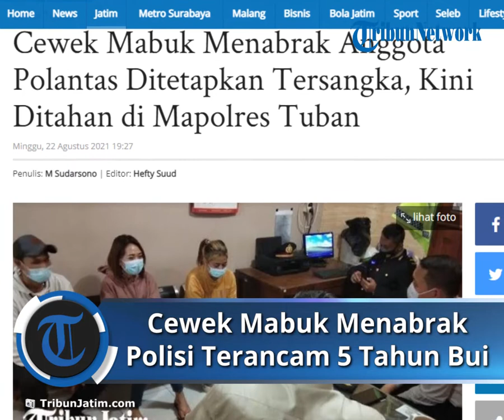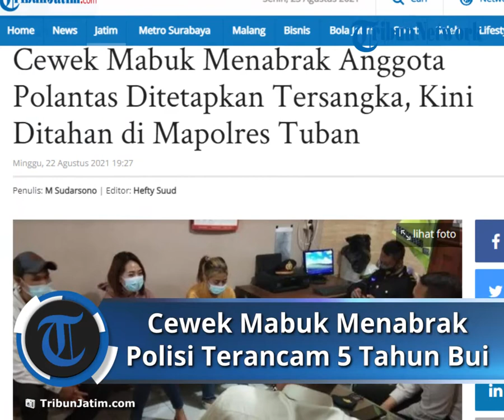Cewek Mabuk Tabrak Polisi Kini Ditetapkan Tersangka, Terancam 5 Tahun Penjara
Laporan Wartawan Tribun Jatim Network, Mochamad Sudarsono

TRIBUN-VIDEO.COM - Agis Irwanti (24) pengemudi kendaraan mobil Ertiga yang menabrak anggota polantas ditetapkan sebagai tersangka.

Warga Desa Cibatok, Kecamatan Cibunggulang, Kabupaten Bogor tersebut telah ditahan di Mapolres Tuban.

"Pelaku sudah ditahan dan sudah ditetapkan tersangka," kata Kanit Laka Satlantas Polres Tuban, Ipda Eko Sulistyono, Minggu (22/8/2021).

Eko menjelaskan, pelaku dijerat dengan Pasal 312 dan Pasal 310 Ayat 3 tentang Lalu Lintas dan Angkutan Jalan, dengan ancaman hukuman 5 tahun penjara.

"Untuk ancaman hukuman 5 tahun penjara," pungkasnya.

Sebelumnya diberitakan, Agis Irwanti menabrak anggota polisi dengan mobil Suzuki Ertiga nopol S-1262-EF yang dikemudikannya, berpenumpang Clarisa dan Purwanto.

Korbannya adalah Aiptu Bastari (54), Kelurahan Karang, Kecamatan Semanding, Kabupaten Tuban.

Peristiwa yang membuat Bastari luka berat itu terjadi di jalan Pahlawan, pada Selasa (17/8/2021) sekitar pukul 00.15 WIB.

Kanit Laka Satlantas Polres Tuban, Ipda Eko Sulistyo mengatakan, mobil yang dikemudikan pelaku melaju dari arah timur ke barat.

Pengemudi tidak penuh konsentrasi depan dan tidak mengindahkan perintah petugas kepolisian, sehingga menabrak petugas Aiptu Bastari yang sedang mengalihkan arus dari jalan Pahlawan ke jalan Cokroaminoto, dalam rangka kegiatan renungan suci di taman makam pahlawan.

"Kondisi cewek mabuk saat mengemudi, Aiptu Basari mengalami luka berat," ujarnya dikonfirmasi perkembangan kasus, Minggu (22/8/2021).

Kanit Laka menjelaskan, kini pengemudi tersebut telah ditahan atas tindakan yang mencelakakan anggota saat bertugas.

Sementara dua temannya diperiksa sebagai saksi.

Sedangkan untuk Aiptu Basari terluka pelipis kanan, pipi kanan, dan diduga patah tulang pada leher.

Diduga Agis Irwanti tidak penuh konsentrasi depan dan tidak mengindahkan perintah petugas, karena terpengaruh alkohol.

"Pengemudi Ertiga sudah ditahan, barang bukti kendaraan dan STNK kita amankan. Kasus kita proses," pungkasnya.

Artikel ini telah tayang di TribunJatim.com dengan judul Cewek Mabuk Menabrak Anggota Polantas Ditetapkan Tersangka, Kini Ditahan di Mapolres Tuban,
Penulis: M Sudarsono | Editor: Hefty Suud